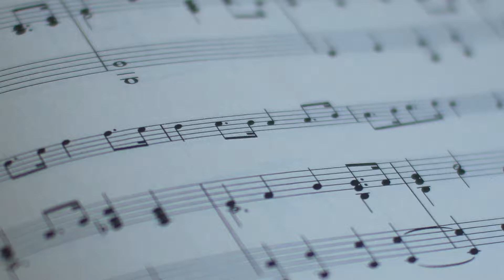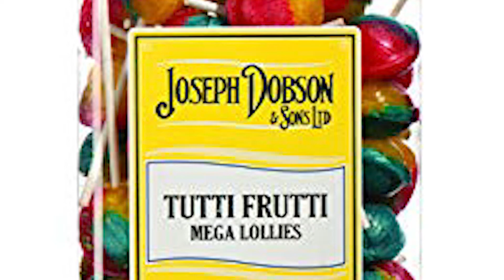What the heck is "tutti frutti"?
beep beep boop.
hello internet.